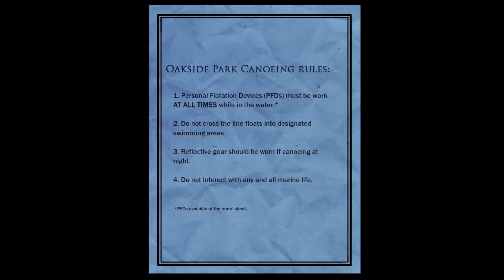[PC] Slender - The Arrival Part. 2 The Eight Pages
Developers: Blue Isle Studios, Parsec Productions
Publishers: Blue Isle Studios, Majesco Entertainment
genre: Survival-horror game
Gameplay played on: PC
Plattform: PC, XBOX 360, PS3, XBOX One, PS4, Xbox One X

This is the second Part of the Slender The Arrival Game. After you search Kate you need to collect all the 8 Pages in the Forest but youre not allone, Slender is haunting you in the Forest and he gets more and more angry if you collect more pages